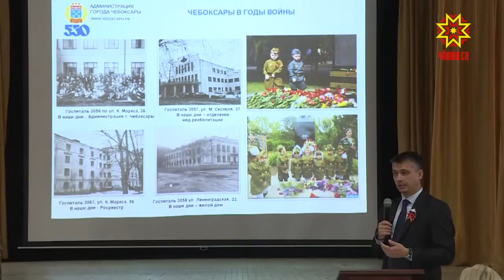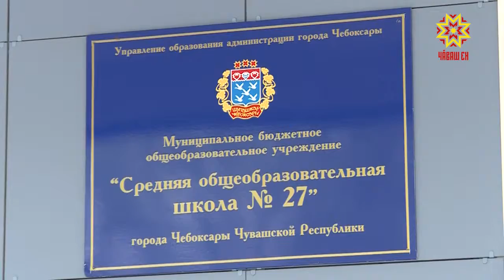«Çĕнтерӳ урокĕ»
Малалла та - Аслă Çĕнтерĕве халалланă ĕçсем пирки. Шупашкарта та, ытти хулапа ялти шкулсенче те паттăрлăх акцийĕ - «Çĕнтерӳ урокĕ» иртрĕ. Чăваш Енре ăна кăçалхипе 4-мĕш хут йĕркелерĕç.